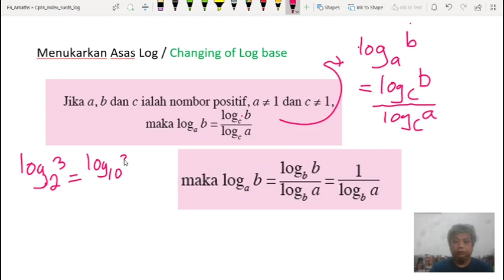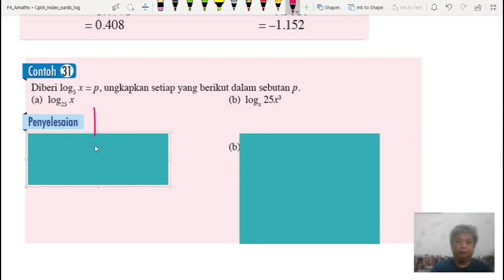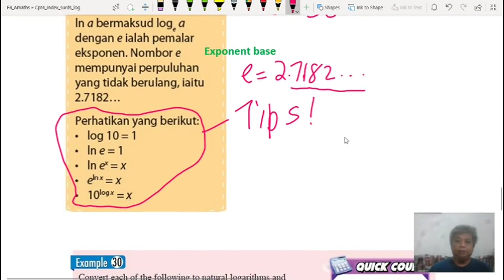F4 AmathsB43c Log law 2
Log laws part 2